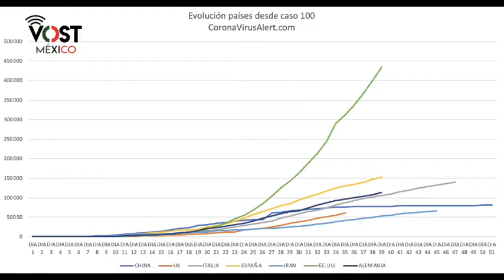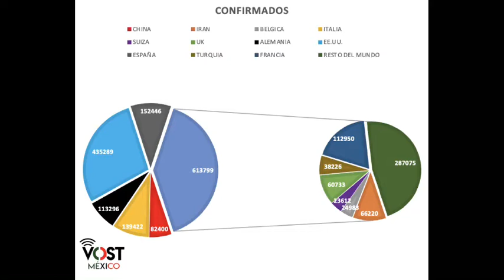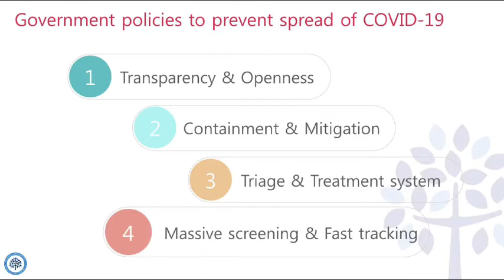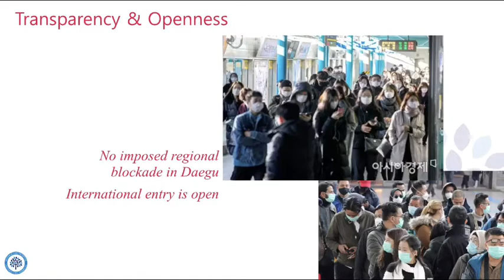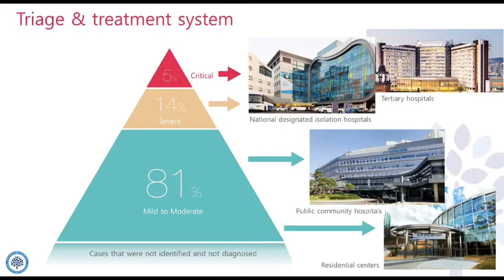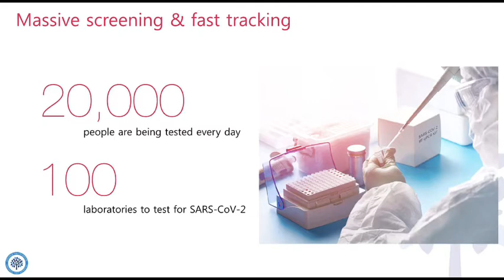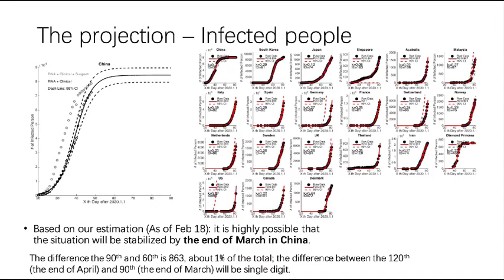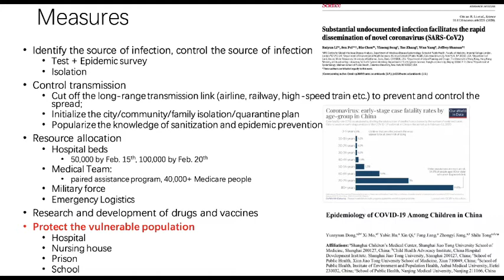Dando Guerra. Programa 6 9-4-2020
Hoy hablamos de los casos de éxito en Corea del Sur y China y sobre los datos que Dr. López-Gatell  dio ayer de México y tiene a todo el mundo revolucionado